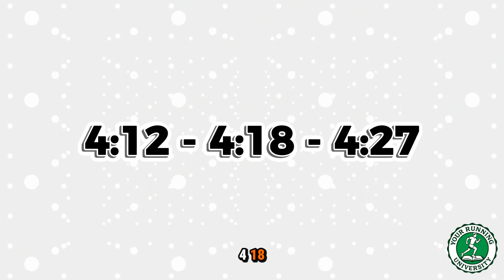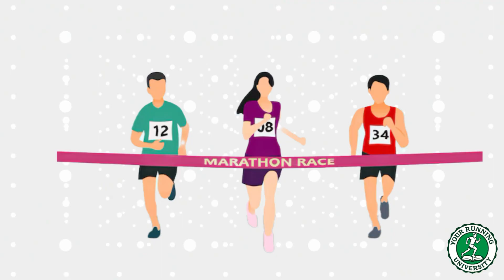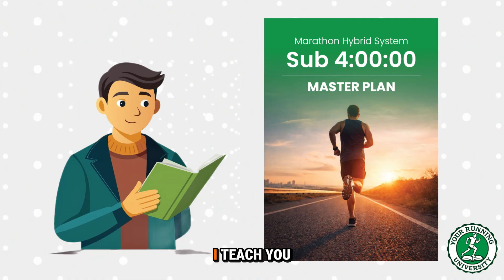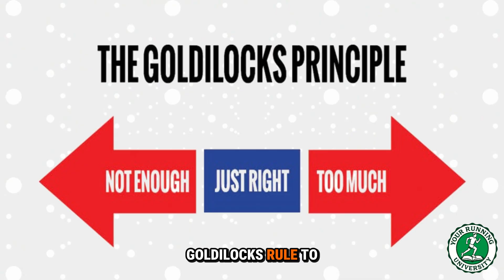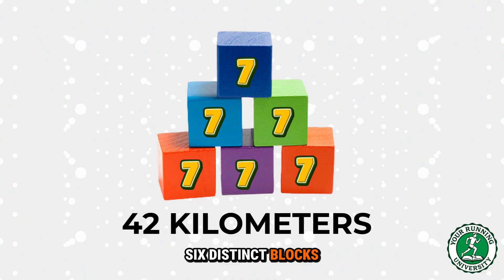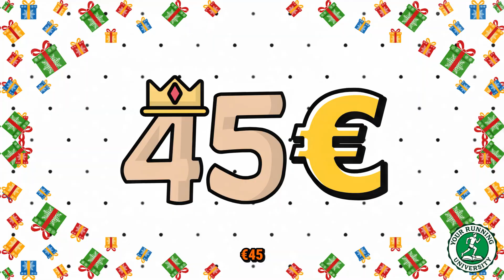Why You Can't Break 4 Hours (And The Engineering Solution)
Most runners train with Hope. You need to train with a System.
The Sub-4 Marathon is not about luck. It is a mathematical, biological, and strategic problem. And it is solved with Engineering.
Introducing "The Sub-4:00:00 Master Plan".
This is the first Hybrid Coaching System designed specifically for busy professionals, parents, and amateur runners who want to break the 4-hour barrier safely and methodically.
👉 SECURE YOUR EARLY-BIRD COPY HERE: [Link to Shop]
(Early Bird Offer Ends Jan 20, 2026)
IN THIS VIDEO:
We dismantle the 3 Fatal Errors that keep runners stuck at 4:15 or 4:30 and introduce the "Proprietary Protocols" that change the game.
WHAT YOU WILL LEARN:
✅ The Math: Why "Time Banking" is a suicide strategy (and why Negative Splits work).
✅ The Chassis: Why aerobic fitness isn't enough without structural integrity.
✅ The Fuel: A precise Metabolic Matrix to avoid "The Wall."
✅ The Cave: How to handle the psychological crisis at km 32.
✅ Rule of 6: Breaking the race into manageable missions.
[ VIDEO CHAPTERS ]
0:00 - The Silent Thought & The Verdict
1:05 - The Uncomfortable Truth: Engineering vs. Hope
1:45 - Jogger vs. Athlete: The Identity Shift
2:45 - Introducing "The Sub-4 Master Plan"
3:30 - The 3 Fatal Errors (Pace, Chassis, Fuel)
5:45 - Proprietary Concepts: The Cave & Rule of 6
6:45 - Life Integration: No "Divorce Marathons"
7:30 - The Hybrid Format (QR Codes)
8:00 - THE OFFER: What's Inside & Early Bird Price
9:15 - Who This Is For (Risk Reversal)
10:00 - Final Verdict & CTA

This video explores various aspects of running and fitness, highlighting the journey from a silent thought at the marathon starting line to the eventual outcome. We touch upon essential running tips, effective marathon training strategies, and the importance of proper endurance training. Additionally, the content delves into nutrition for optimal performance and the concept of a hybrid system in athletic endeavors, catering to sports enthusiasts of all levels. It's about making every step count.